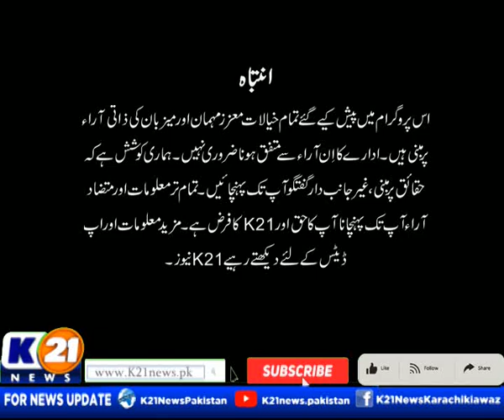NEWSLINE WITH RIDA SAIFEE | 08-Aug-2024 | K21 News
NEWSLINE WITH RIDA SAIFEE | 07-Aug-2024 | K21 News |

The following shows are aired:

1-News Line with Rida Saifee

2-  Cheekh Utha Karachi With Saima Kanwal

3-  Karachi Ki Awaz Ainy Shah.

4- Good Morning Karachi with Muhammad Yasir

5- Street Time

6- Kitchen K21 Chef Asad

7- Aaina With Abdul Wahab Memon

8- Inside Pakistan with Muhammad Zafeer

9- Karachi Today with Bilal Khan

10- Food Mentary with Ali Hussain

11- Weekend Shine with Aniy Shah

12- Karachi Walay

13- Krazy 4 (Funny Prank Show)

14- Karachi Mentary

15- Raja Online With Hanif Raja